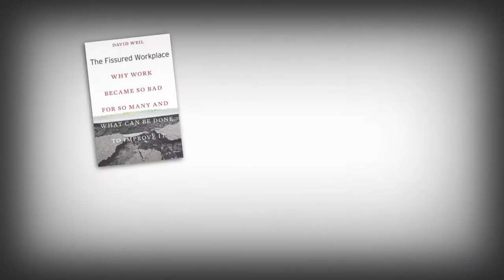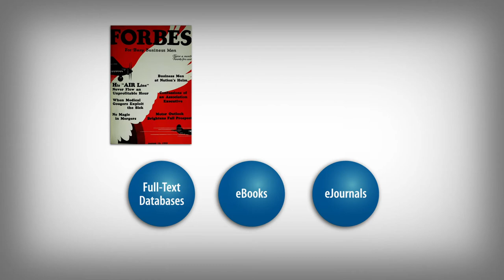Business Subject Video